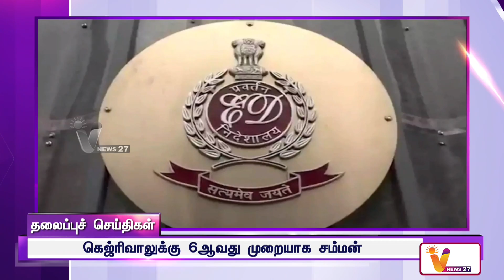தொழில்நுட்பம் சார்ந்த அரசுகளே காலத்தின் தேவை | HEADLINES TODAY